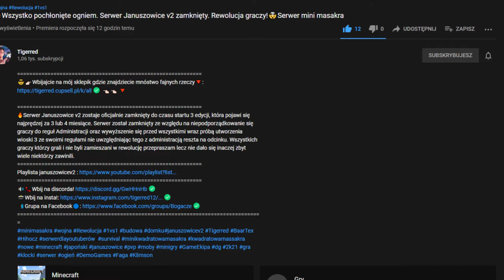WYJAŚNIENIE SYTUACJI Z SERWEREM JANUSZOWICE!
Nie będę już nic dodawał od siebie w opisie, wszystko jest dokładnie powiedziane w filmie.

Nie szukam z nikim dramy, po prostu wypowiedziałem się na ten temat.

Dziękuję dobranoc.